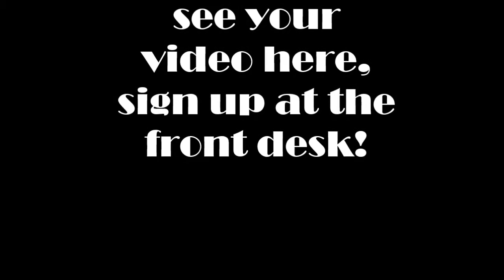Student Spotlight - Diya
Bethany Widmer's student, Diya, 6, performing "Ferris Wheel"!